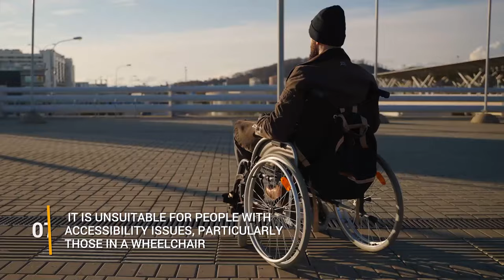TOP Things They DON'T Tell You on a European River Cruise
Everyone knows that a European river cruise is a dream come true – but what you might not know is that there are a few things they DON'T tell you.

In this video, we'll take a look at some of the things you might not expect on a river cruise. We'll also explore some of the hidden gems that you should definitely check out on your next trip!

Have fun watching our 15 things no one tells you before your first european river cruise!

Hello from the team at Tourview Travel Channel!! We are a passionate group of travellers that have visited over 88% of the world. We bring you top travel desitinations that you are going to want to put on your travel bucketlist. We hope our travel guide videos give you inspiration to travel the globe.